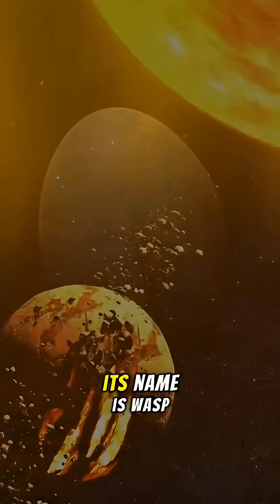Did you know#space